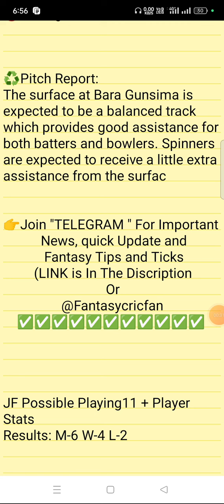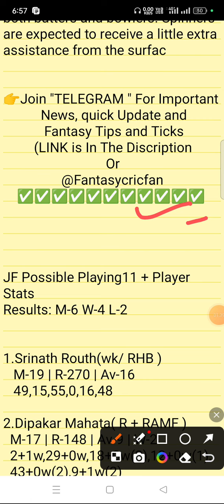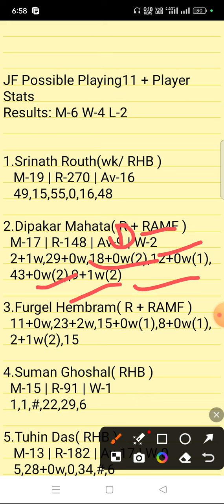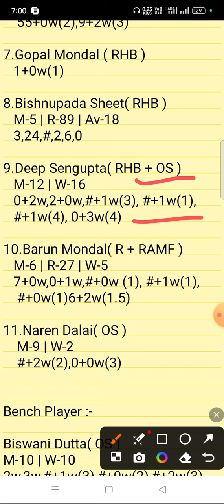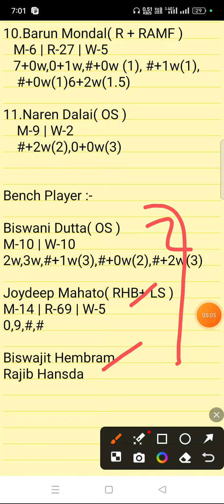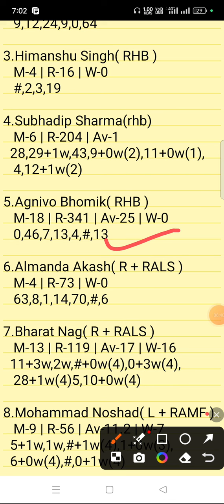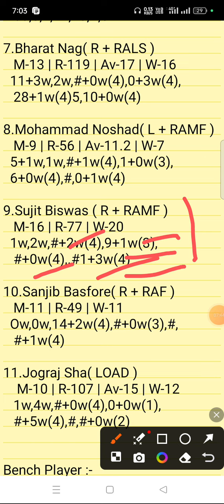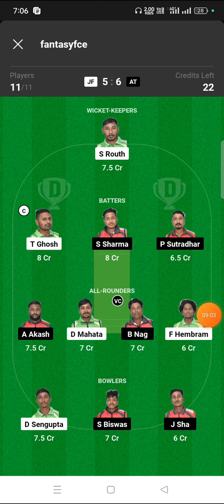JF vs AT Dream11 Prediction | Kolkata NCC T20 | jf vs at dream11 gl team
jf vs at pitch report
jf vs at dream11
jf vs at player stats
jf vs at batting oder
jf vs at grand league team
jf vs at playing
jf vs at match prediction
jf vs at match info
jf vs at linup.
jf vs at gl top player
jf vs at dream11 analysis
jf vs at dream11 today match
jf vs at player record
jf vs at h2h player stats
jf vs at gl team
jf vs at wining team
jf vs at live
jf vs at live player stats
jf vs at team today match
jf vs at prediction team
jf vs at dream11 prediction team
jf vs at
jf vs at  dream11 team
jf vs at team prediction
jf vs at dream11 prediction today match
jf vs at match
jf vs at gl team prediction
jf vs at today match
jf vs at playing 11
jf vs at prediction
jf vs at odi today match
jf vs at wold cup team prediction
jf vs at last match scorecard
jf vs at live score
jf vs at dream11 prediction
jf vs at dream11 best team
jf vs at playing 11 today match
jf vs at ipl match prediction
jf vs at dream11 team today
jf vs at
jf vs atdream11 prediction
jf vs at stats
jf vs at full stats
jf vs at batting order
jf vs atplayers stats
jf vs at 1st match t10 match
jf vs at today t20 prediction
jf vs at t20 dream11 prediction
jf vs at
jf vs at 1st match t20 match